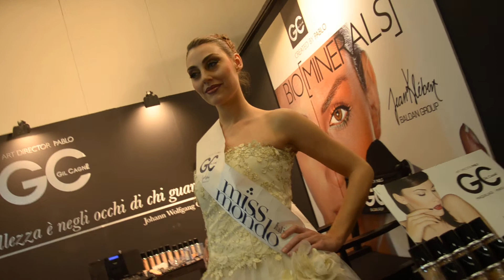PABLO DI GIL CAGNE' Cosmoprof Venerdì 2012